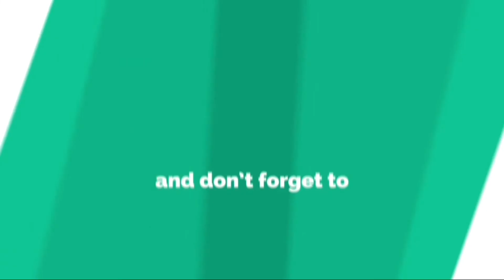eggless plum cake recipe/christmas special fruit cake/fruit cake/plum cake/christmas fruit cake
Hello Friends 🙋‍♀️ I will be Posting some delicious and Easy recipes on my channel which you can try at your home.